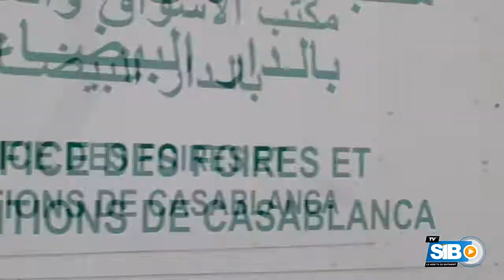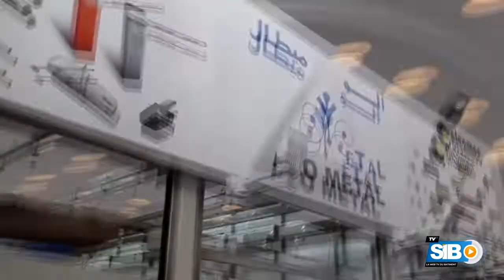MAKING OF SIB 2018